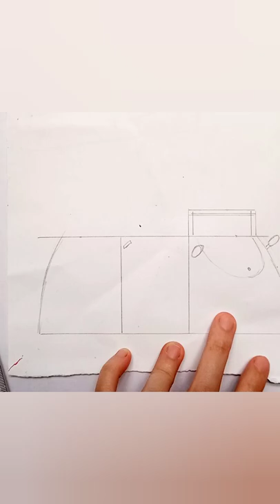Peppa Pig's Car Paper Doll | Handmade Paper Doll